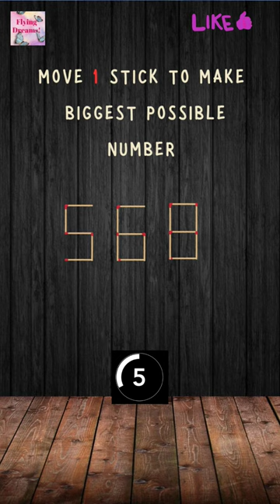"Stick to the Max: Elevate the Three-Digit Mystery!"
"Welcome to our latest matchstick puzzle challenge! In this brain-teaser, you'll be presented with a three-digit number created using matchsticks. The catch? You can only move one stick to make the number as large as possible. Put your problem-solving skills to the test and see if you can find the ultimate solution. Will you crack the code and maximize the number? Let's dive in and find out!"